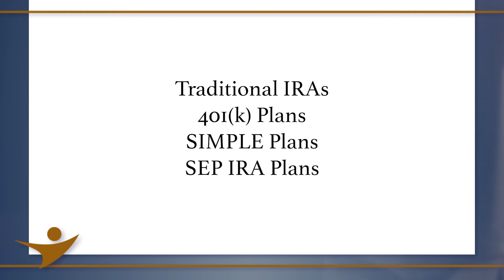Don’t Retire with Debt, Plan Adequately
Are you putting enough money away for Retirement